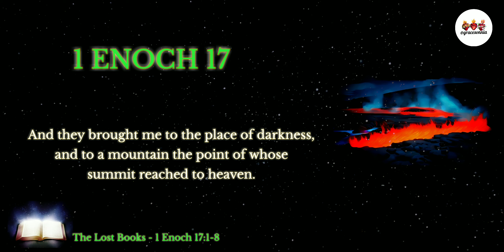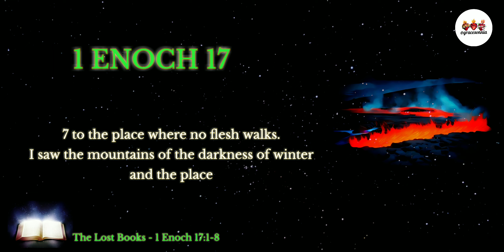The Lost Books | 1 Enoch 17 | The River of Fire | Bible Audio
The Book of 1 Enoch.
Chapter 17:1-8.

Amen! 🙏